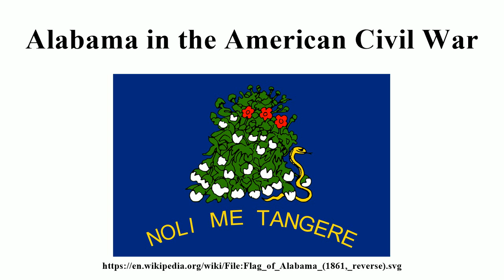Alabama in the American Civil War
Image-Copyright-Info
Image is in public domain
Author-Info:   user:Fornax
Image-Copyright-Info